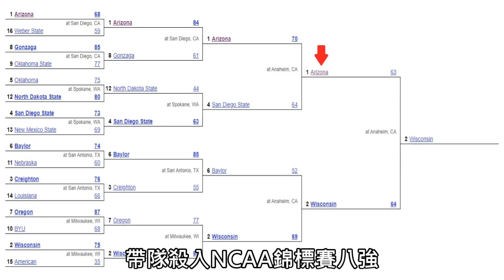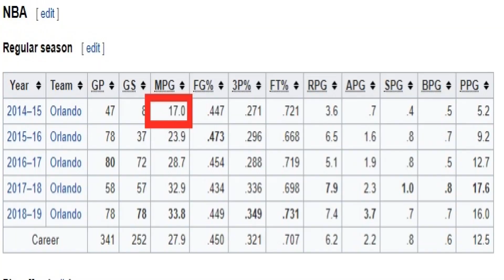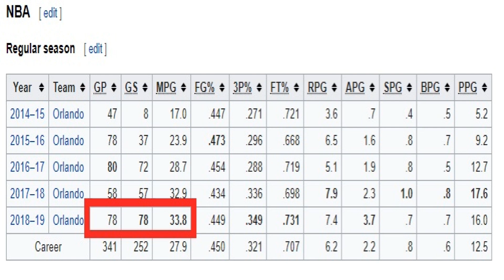NBA球員｜4分鐘認識無冕之皇Aaron Gordon 『蝦球啦』十八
奇怪怎麼那麼快QQ

[NCS]

[Sekai]